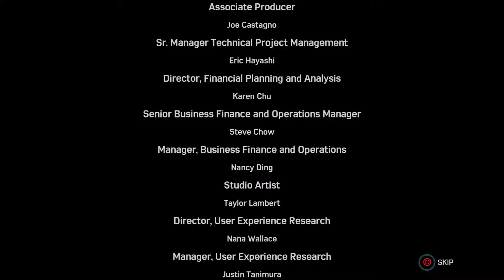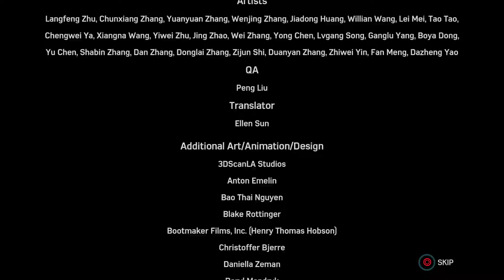Marvel's Spider-Man PS4 || Mr. Negative SAGA || Season 01 Episode 05 || A Shocking Comeback!!!